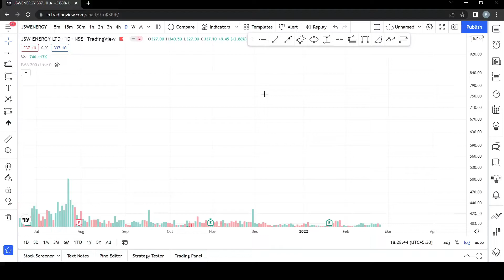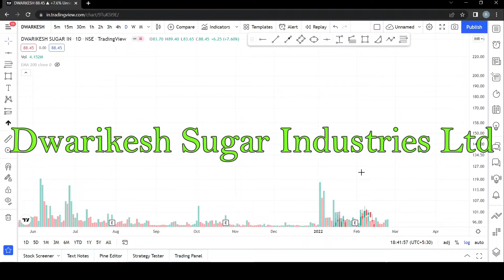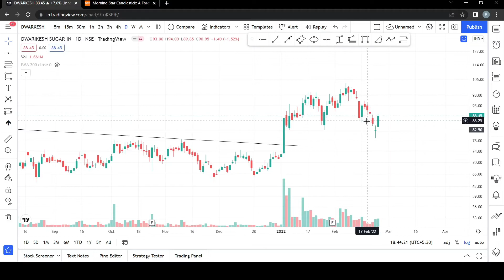Stocks to watch near Breakout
Hello, friends Welcome to SUPERTRADING
We are going to explain the following content :
How to invest in stock market, how to select stocks for trading, how to select stocks for investment in the stock market, technical analysis, fundamental analysis, price action strategy, best stocks in the stock market, multi bagger stocks in the stock market, best intraday strategy,
Don’t go by how to earn profits in the stock market, learn basics then you can earn in the stock market.

Our  stock market channel in Telegu will do stock market learning videos, stock market F&O futures and options videos, stock market investment videos